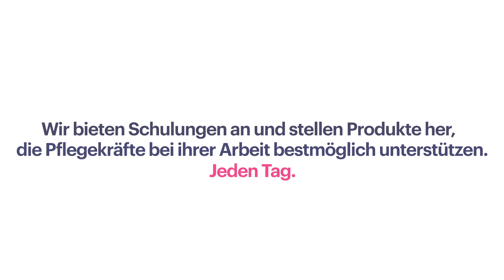Nursing in Elder Care | World Continence Week (German subs)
World Continence Week was created by the International Continence Society (ICS) as an annual initiative aimed at raising awareness about incontinence related issues.
At Essity we recognize that we have a responsibility to spark discussions and promote new solutions to improve the quality of life and the health and hygiene standards around the world.